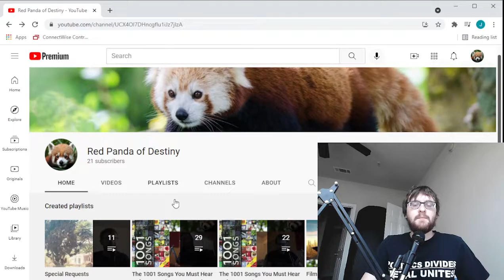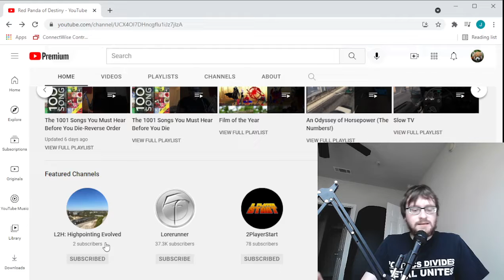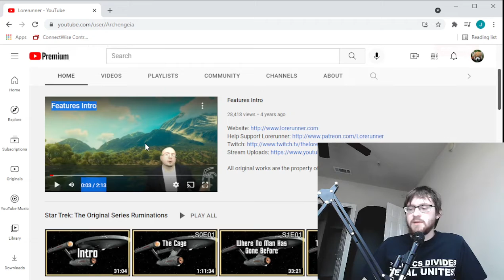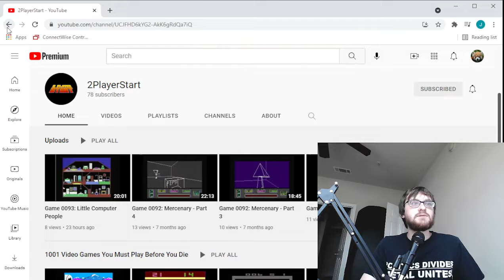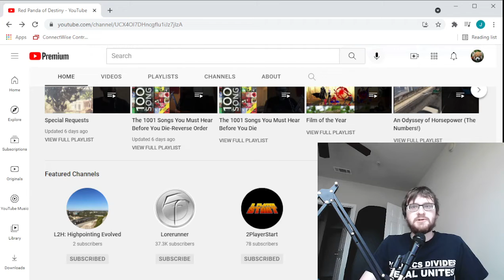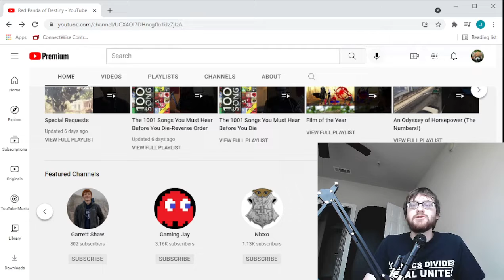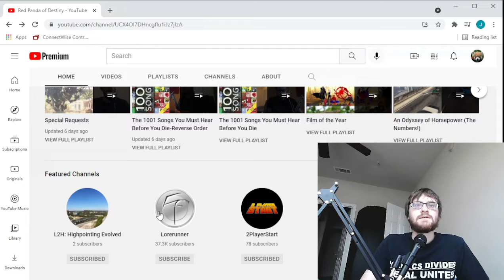Channel Tour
Quick tour of my content and my featured channels.